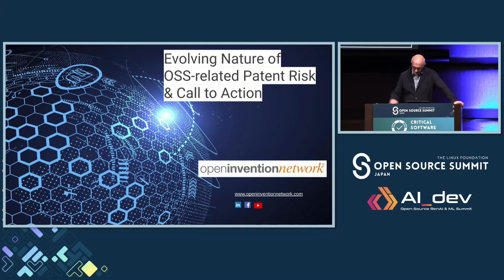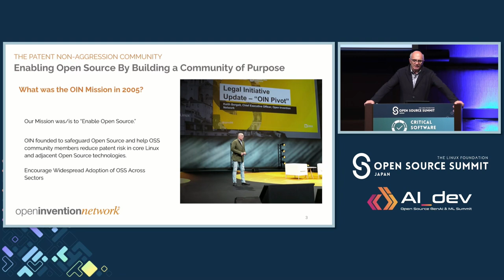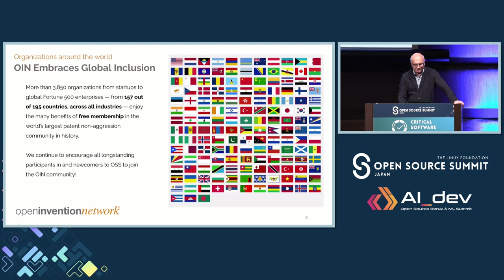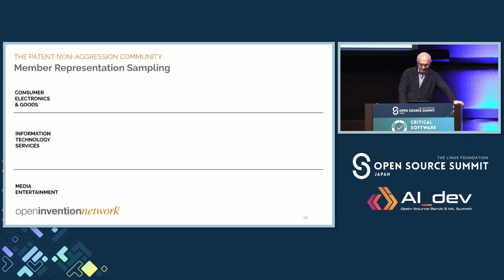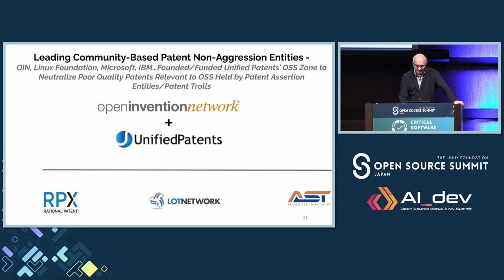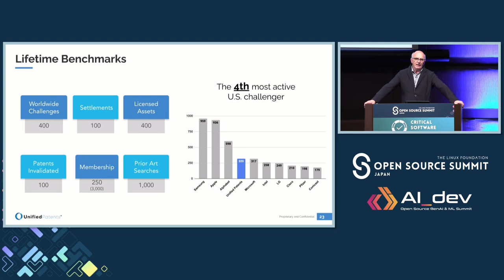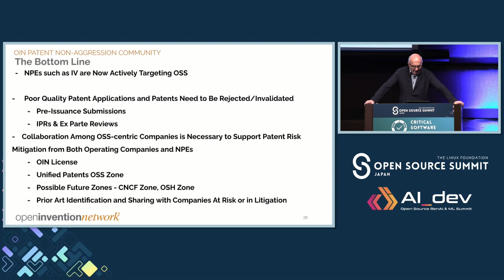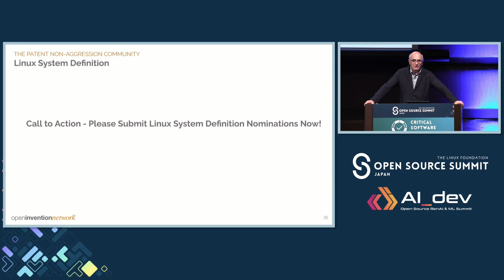Best Practices for Reducing Patent Risk to OSS Projects - Keith Bergelt, Open Invention Network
At Open Source Summit Japan, within the Operation Management Summit, Keith Bergelt, CEO of Open Invention network, will address ways to mitigate risk to open source projects, developers and distributors. Few developers or businesses will show interest in contributing to an open source project if it doesn't address potential bugs, security issues, or feature additions to its repository. This is well understood by the OSS community and spurred its growth into new technological areas such as AI/ML, FinTech and Automotive, among many others. However, many of today’s most popular open source licenses do not adequately address patent risk for open source projects. As patent risk is a challenge that must be addressed, this presentation will discuss the key tenets around patent non-aggression in open source, key patent-related risks, and the best practices that open source projects and their management should consider moving forward to “address the issue.” . Key Takeaways: - An understanding of the patent threat matrix to open source projects - Ways patent litigation risks are rising & ways to reduce these risks - Best practice solutions for management to mitigate these challenges